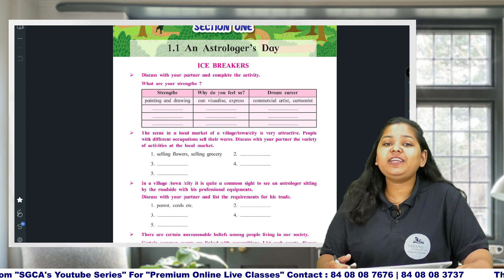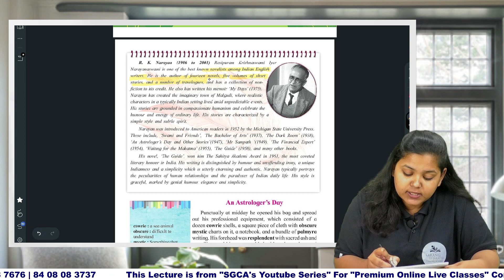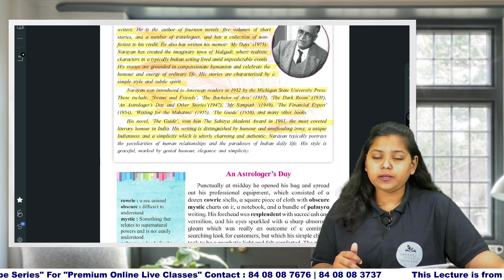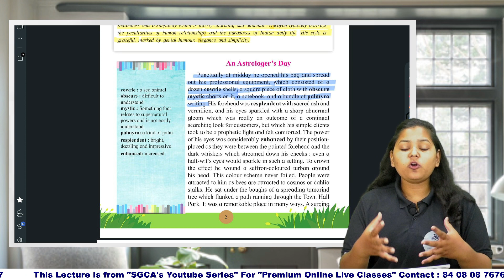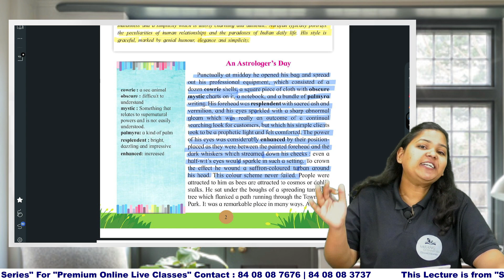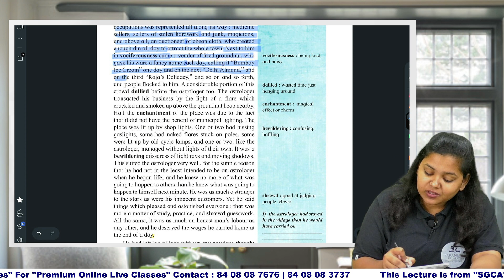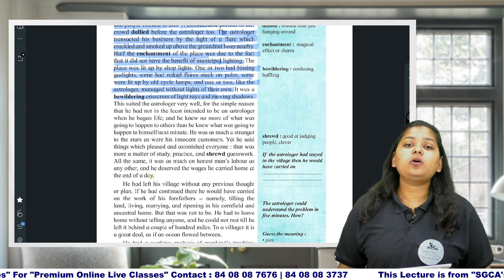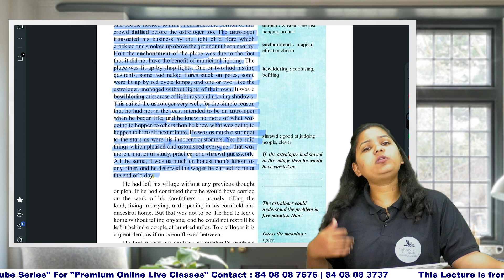Class 12 | English | Section 1.1 | An Astrologer's Day | Hsc board | Maharashtra Board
📌 Class 12 English complete subject playlist Neha Maam
📌 Class 12 English complete subject playlist - Akshita Maam